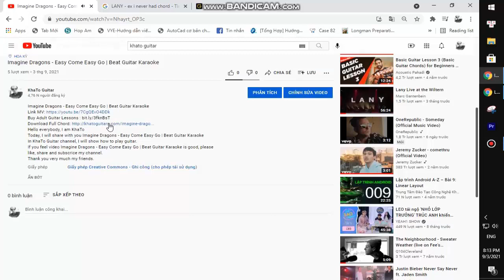Swedish House Mafia and The Weeknd - Moth To A Flame | Guitar Tutorial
Thank you very much my friends. Swedish House Mafia and The Weeknd - Moth To A Flame | Guitar Tutorial
Today, I will share with you Swedish House Mafia and The Weeknd - Moth To A Flame | Guitar Tutorial